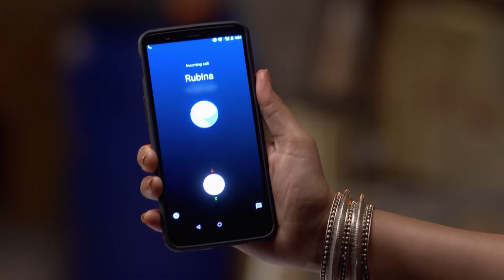Aşk Yakar 122. Bölüm (Uzun Versiyon)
Künye:
Tür: Romantik, Dram
Yönetmen: Ketaki Walawalkar
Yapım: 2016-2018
Ülke: Hindistan